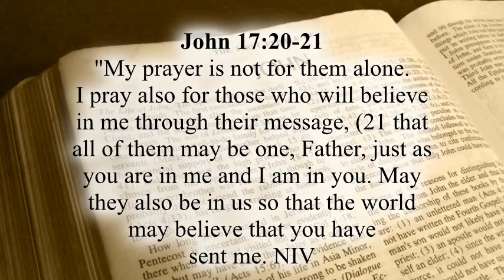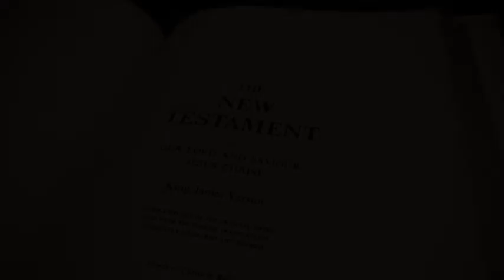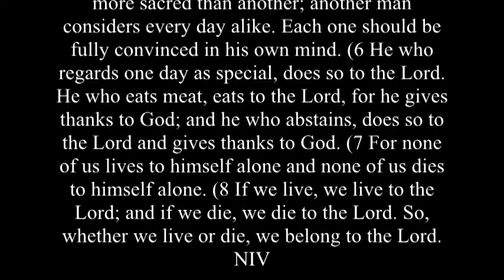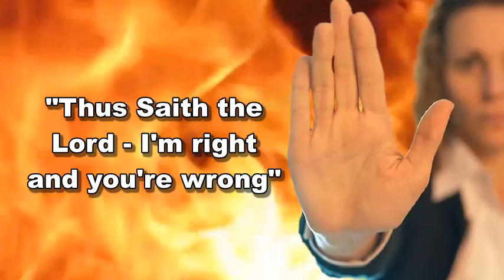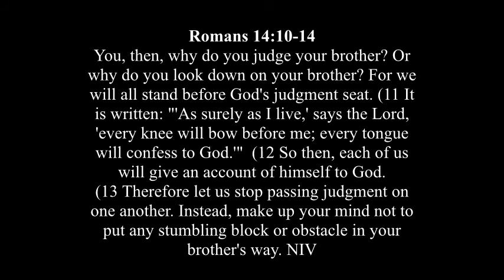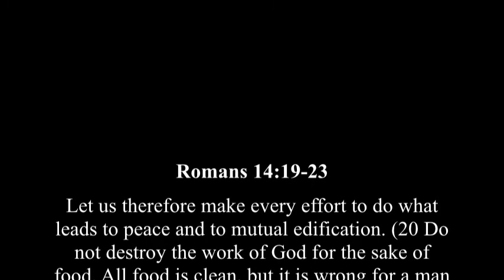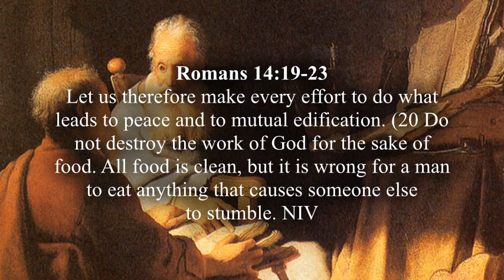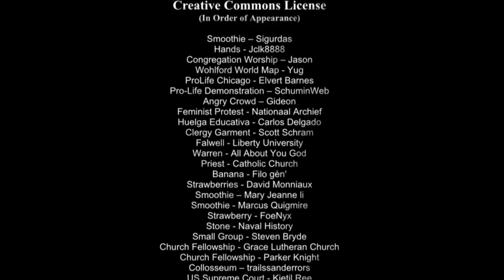Blended Episode 4 Avoiding the Pitfalls of Disunity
The prayer that Jesus prayed on His way to Gethsemane clearly teaches that our testimony to the world is closely linked to our being one united in faith and purpose. When we present to the world a church that is dysfunctional because of division then whose testimony is going forth?  It surely isn’t Jesus; we manifest to the world our selfishness, our pride, our disloyalty, and our self-righteousness.  Whose testimony is going forth into the world.  It is our own ugly image not the image of Christ.  In episode four we will explore the pitfalls of disunity.